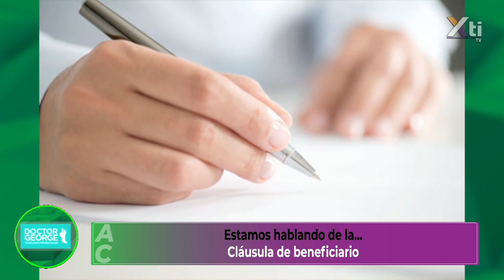Cláusula de designación al beneficiario | Representación del beneficiario y nombramiento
Conoce las cláusulas de designación al beneficiario en aspectos legales con el Notario Javier Lozano, además nos explica cuál es su papel de representación y nombramiento.